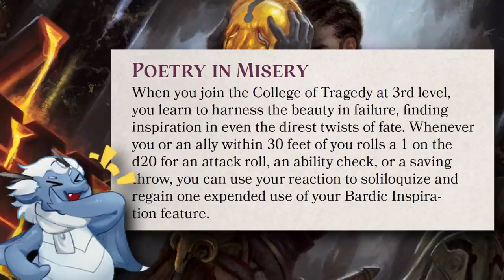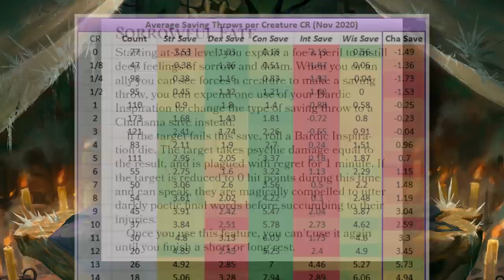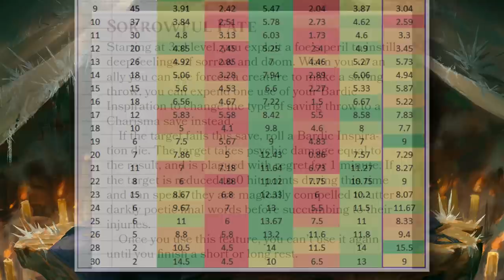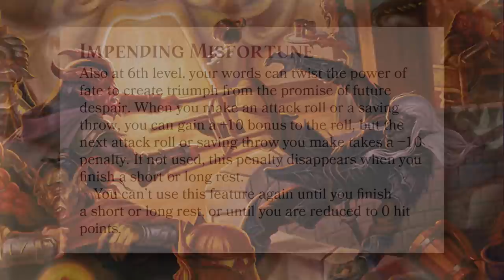Critical Role's NEW Tragedy Bard! Failure, Done Right. | Tal'dorei Reborn (D&D 5e)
An opportunity to wax poetic? Don't mind if I do. From the folks at Critical Role, the Bardic College of Tragedy is disastrously perfect.

0:00 A Poem, For You
0:17 Flavor Text
0:39 [3] Poetry in Misery
1:34 [3] Sorrowful Fate
2:18 [6] Tale of Hubris
3:08 [6] Impending Misfortune
3:55 [14] Nimbus of Pathos